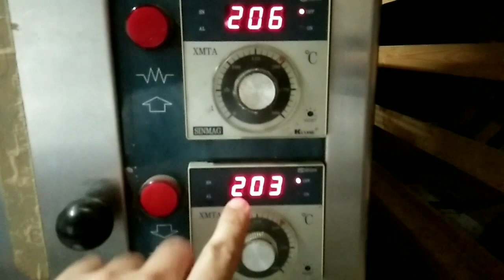Paano gumawa ng native style pandesal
Pandesal with coconut milk ang malunggay

sa gusto lang matoto🥰🥰🥰
pa follow nlang po kung nagustohan nyo☺️☺️☺️

ABOUT ME★
Hi! I’m Dexter,  pastry chef @cloud nine creamery I started to vlog😊I want to share my ideas and my knowledge.  I  loved it ever since!

As my story suggests, I really enjoy being a pastry chef and I am keen to share the joy of baking with as many people as possible. Baking can seem daunting at first but as long as you take it step-by-step anyone can do it - even someone with no baking background like myself managed to become a professional pastry chef!

I'll try my best to include detailed explanations and tips in my recipes so that you will be able to bake amazing desserts. I aim to create videos that can be enjoyed by people at all levels - those who bake for fun as well as those who want to get more serious.

Work Experience★
 Super Mario Bakeshop – Head Baker
Don Pedro Cui Cebu City | September 28, 2005 – August 7, 2007

 Pia Mia Bakeshop – Head Baker
Don Pedro Cui Cebu City | August 19, 2007 – March 2008

 Cebu Midtown Hotel – Baker / Assistant Cook
Corner Ramos St. Cebu City | April 2, 2008 – December 16, 2010

 Achievers Food and Company Corp. – Baking Consultant
Brgy. Balingasa St. Quezon City | January 20, 2011 – October 7 , 2012

 Movenpick Hotel Mactan Island Cebu – Pastry Chef de Partie
Brgy. Punta Engano, Lapu-Lapu Cebu | November 26, 2012 – March 07, 2015

 Diamond Suites and Residences – Pastry Chef
8 Apitong St, Cebu City, 6000 Cebu | April 27, 2016 – November 07, 2017

 Alegrado Art Printing Services – Owner
Pob.Ward IV, Minglanilla Cebu February 26, 2018 – December 26, 2019

 Alpa Suites Hotel – Pastry Chef
Hernan Cortes,Subangdaku Mandaue City | January25,2020–October 28,2020

 Pandesalan N.Judah – Owner
Puertobello,Tudela,Camotes Cebu | November 7,2020–November 18,2022

Mom and Sons Cafe –Pastry Chef/Head Baker/ Cook
Fagara St. Cebu City | December 3,2022–January 30,2024

You can ask your questions in the Comment Section too. I will be glad to answer them all.